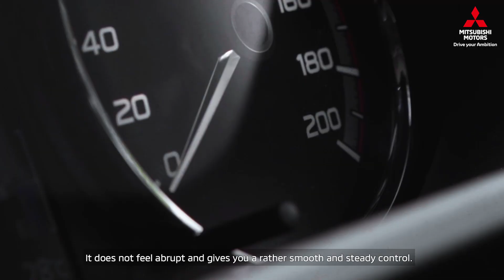New Triton Athlete - Media Drive 2021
A look back at the New Triton Athlete Media Drive where they challenged the off-road terrains in Pahang.